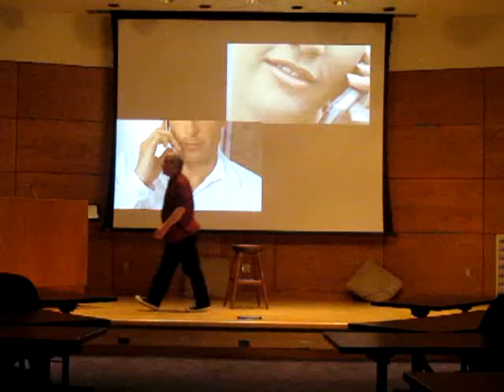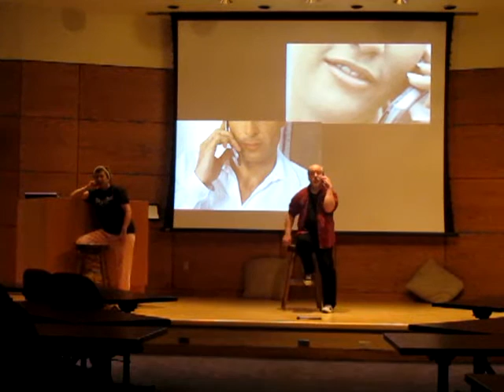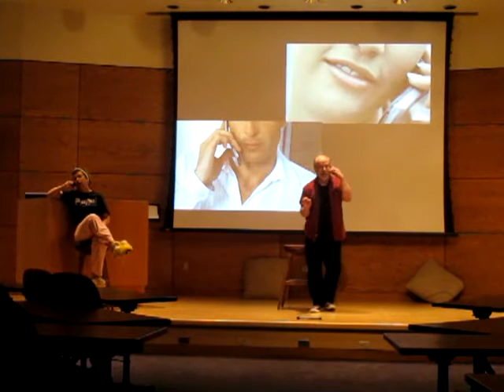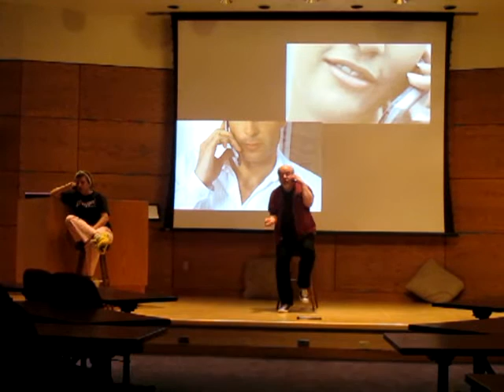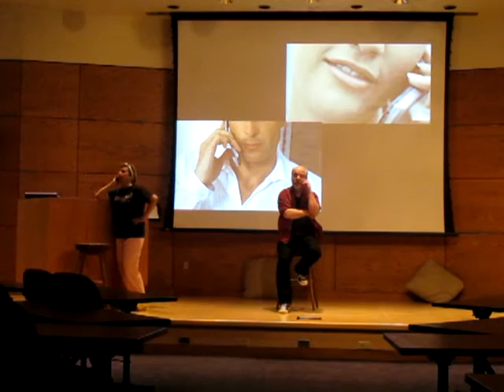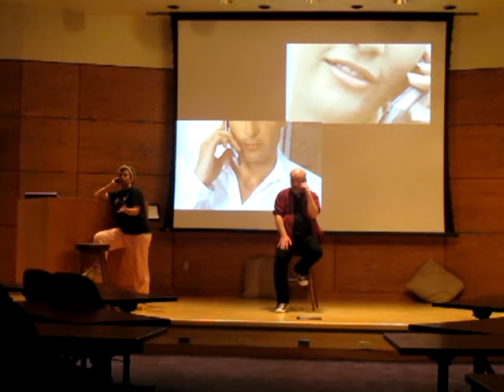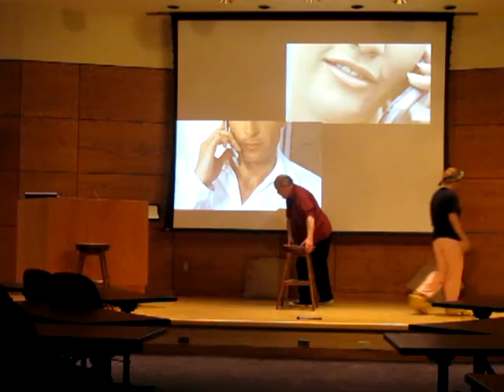Good Housekeeping - a short play (L'amour noir pt. 3)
Performed 4/22/12 at the University of Nebraska - Lincoln, as part of the omnibus 'L'amour noir', written and directed by David Csontos. With Sharon Haystead as Marlene & David Csontos as Tom.

In this short play, Tom and his partner Brad have just decided to adopt a child. However, Tom has second thoughts and calls his sister Marlene to discuss it.

Produced by Pat Tetreault & David Csontos, in conjunction with the LGBTQA Resource Center at UNL. Camera by Mike Gruszczynski.